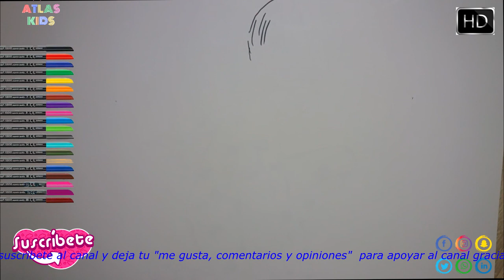Cómo Dibujar y Colorear a Ladybug - niños | How To Draw Ladybug - kids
Este dibujo de Ladybug es espectacular. Se trata de un dibujo de la súper heroína en primer plano a todo color que te dejará sin habla. ¿Quieres aprender a dibujarla igual? Pues con este vídeo paso a paso en Speed Drawing podrás ver todos los pasos a seguir para que te quede igualito. Si eres fan de la serie y te gusta Ladybug no lo dudes y dale al Play.